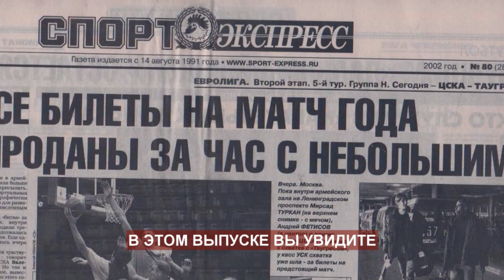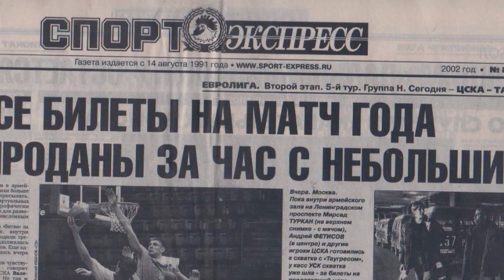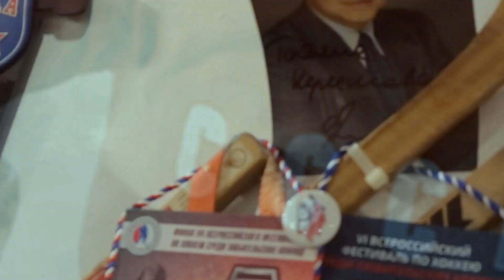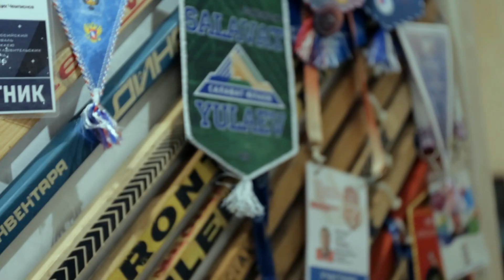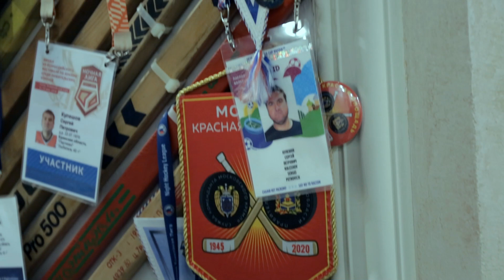МУЗЕЙ ХОККЕЯ|ХОККЕЙ В СССР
Хоккейный магазин «Хоккейка»:👉 Большой выбор хоккейной экипировки!